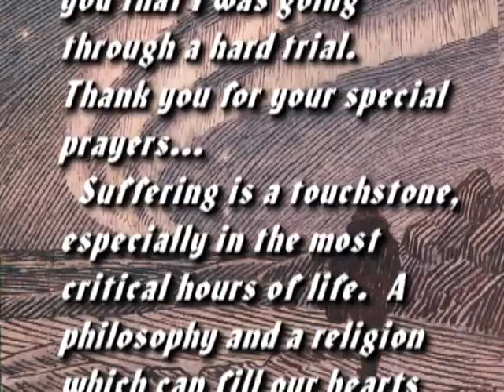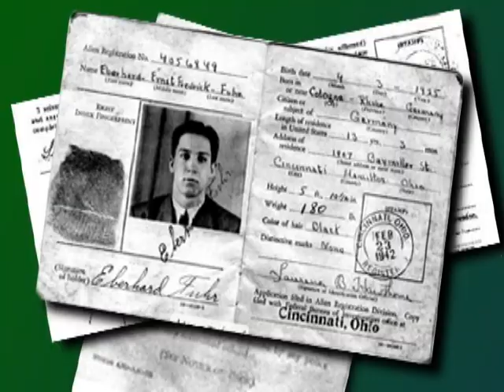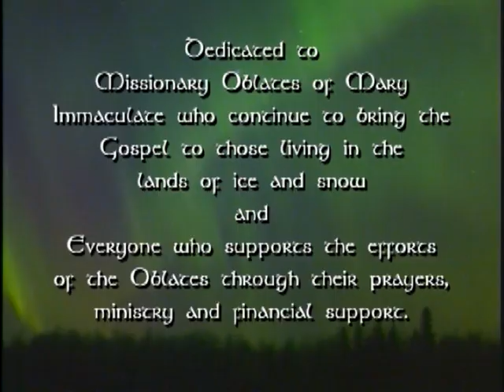Our Lady of the Snows: Beyond the Miracle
Here's the the full story of the miracle that led to the building of Santa Maria Maggiore in Rome after the Mother of God indicated her choice for the site by creating a snow fall in the hot Roman summer.